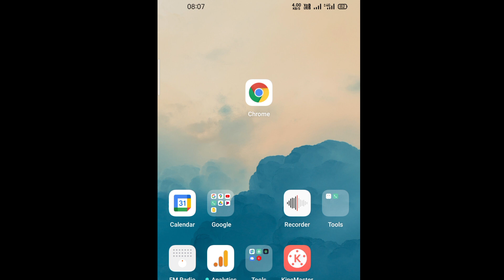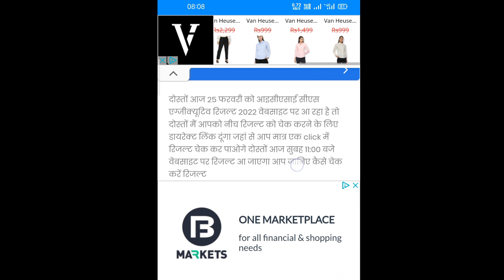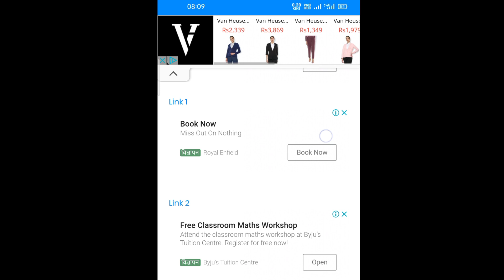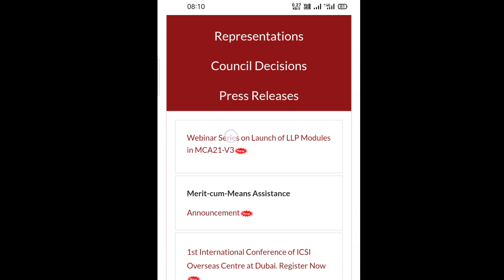icsi cs executive result 2022 kaise check kare mobile se today declared here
Icsi cs result 2022 kaise dekhe mobile se, how to check icsi sc executive result 2022 in mobile

Icsi cs executive result 2022 kaise dekhe mobile se janiye, how to check icsi cs result 2022 in mobile at home